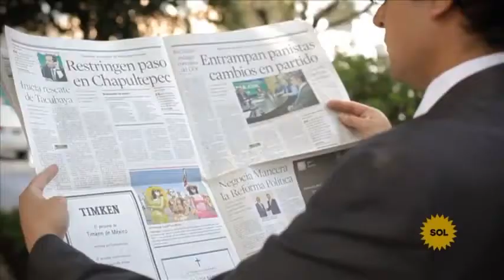La primera esquela interactiva del mundo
México hace historia en la 60 edición del Festival de Cannes Lions al traerse por primera vez un León en la categoría Mobile con  la campaña "La primera esquela interactiva del mundo" de Funerarias García López, la cual fue distinguida con un galardón de plata.

Destacó que con esta estrategia México se ha convertido en punta de lanza en estrategias móviles, ya que este modelo ha sido replicado ya en varios países.

Reiteró que tras este galardón, la agencia reforzará aún más sus áreas: digital, mobile, shopper marketing, aplicaciones para el punto de venta y empaques.